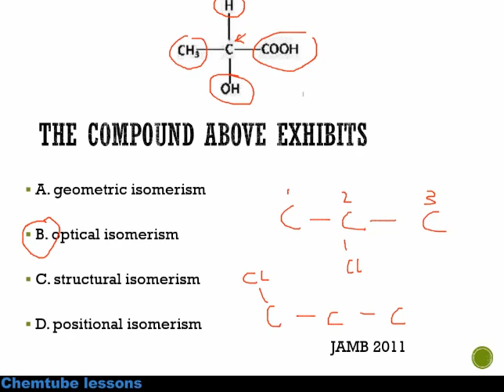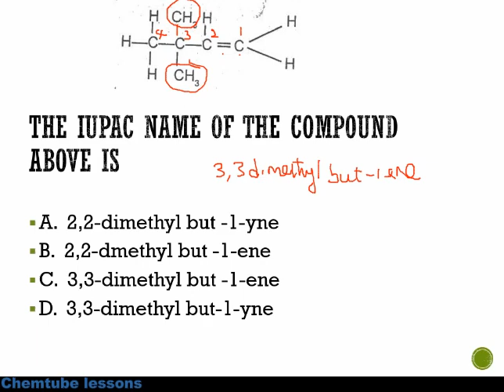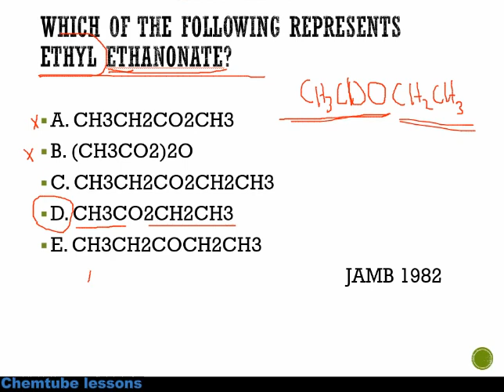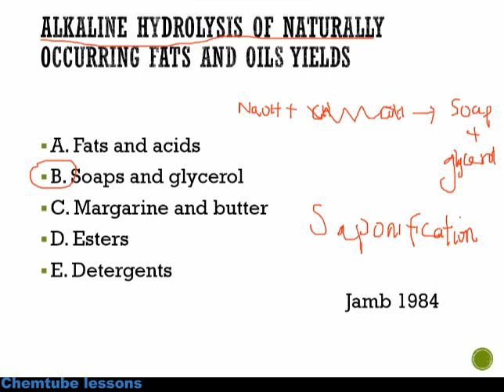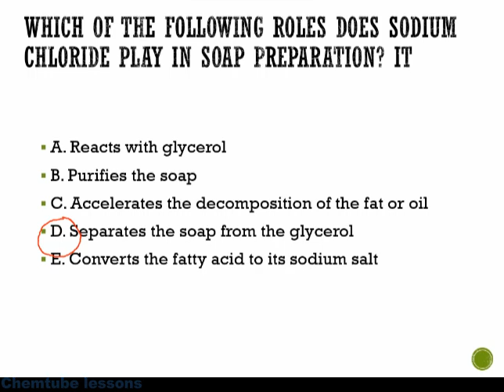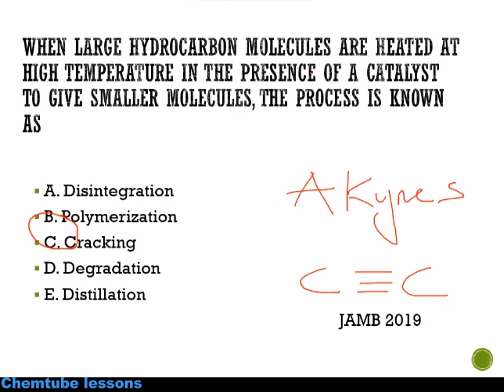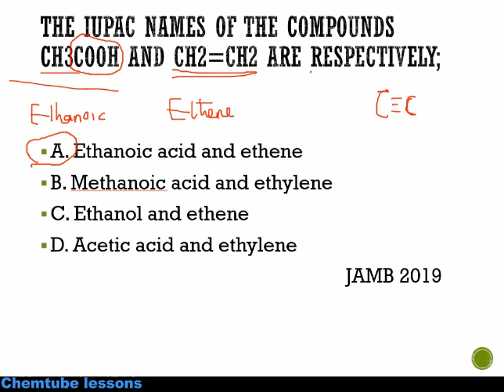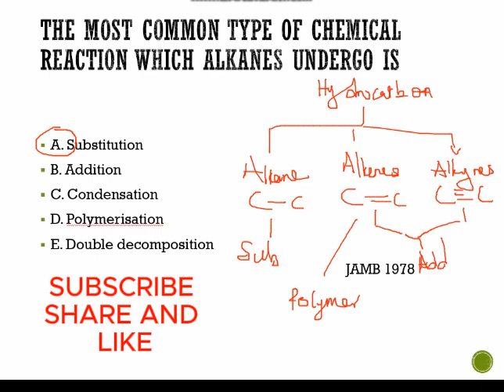JAMB/WAEC 50 LIKELY QUESTIONS ON ORGANIC CHEMISTRY PART 2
*JAMB/WAEC 2024 50 likely questions on organic chemistry.*

The video addresses every question which you will come across on organic chemistry:

*Hydrocarbons
*Functional groups
*Homologous series
*Hydrocarbon(alkanes,alkenes,alkynes)
*How to name organic compound
*Isomerism
*Sponification
*Cracking of hydrocarbon
*Boiling point of hydrocarbon
*Carbohydrate
*Alcohols
*Alkanoic acid
*Esters and esterification reaction
*Amines